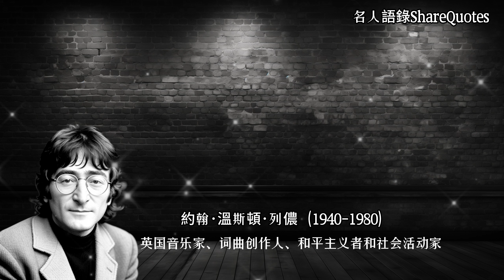約翰·溫斯頓·列儂80句經典語錄 ｜愛與和平 ｜音樂的力量 ｜自我探索